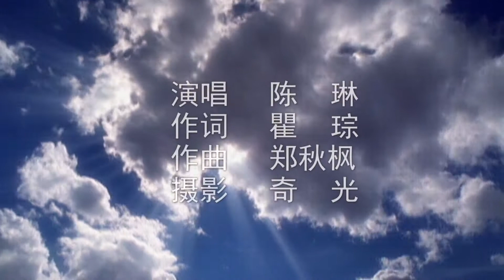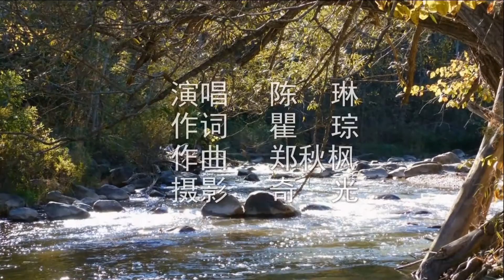我爱你中国 音乐